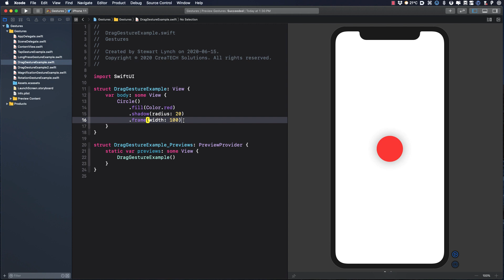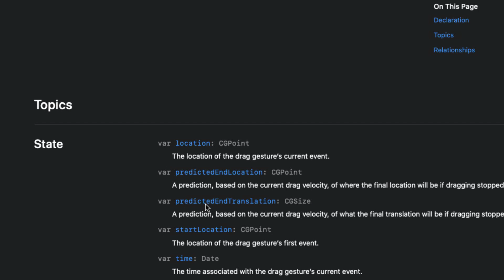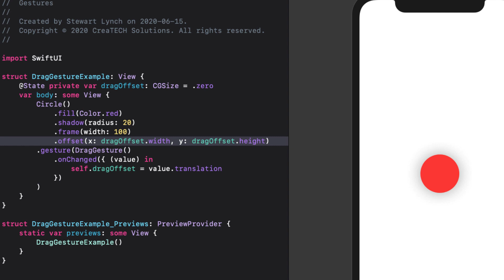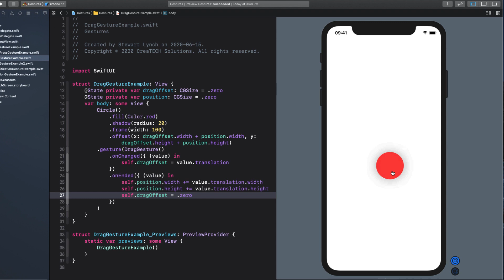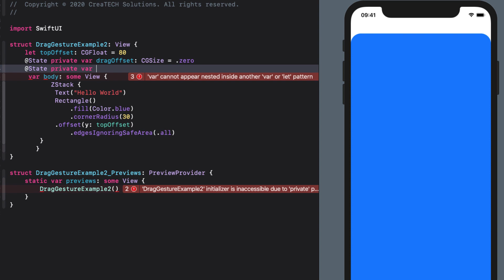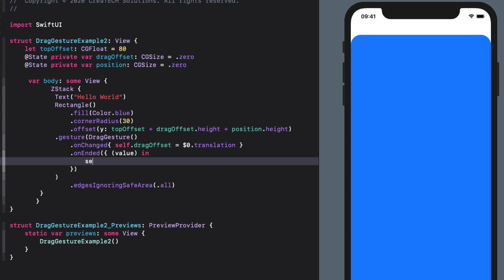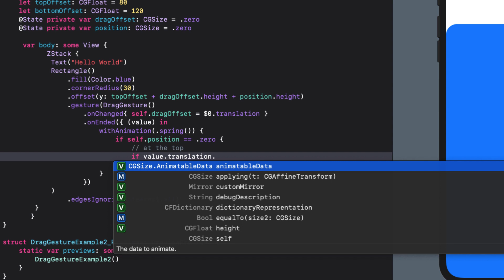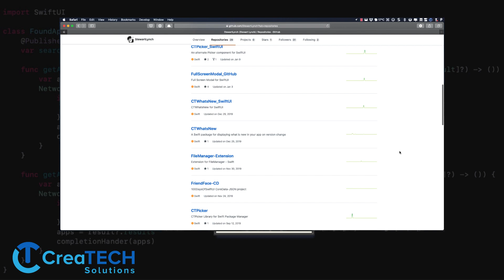DragGesture in SwiftUI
This is the second in a series of videos where I cover the 5 different gesture recognizers in SwiftUI.  In this video we cover two examples of using the drag gesture.